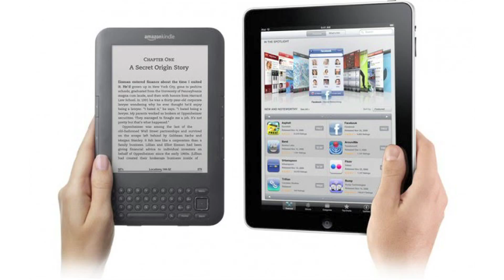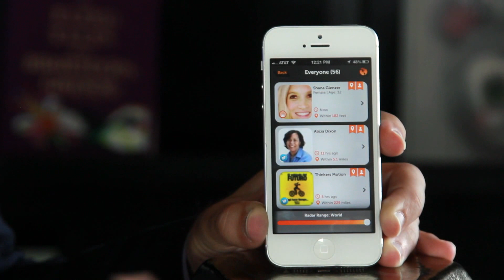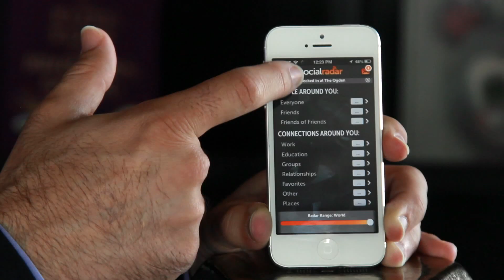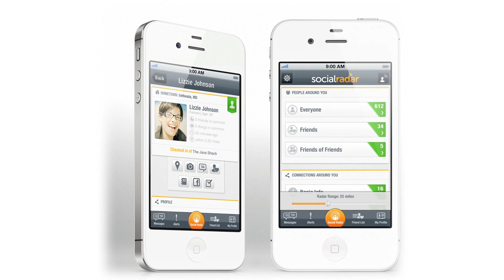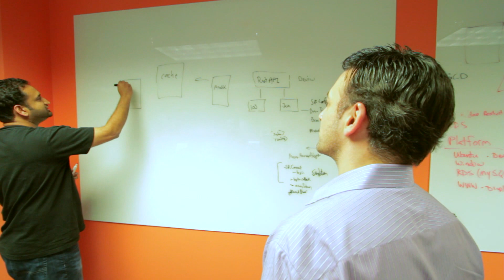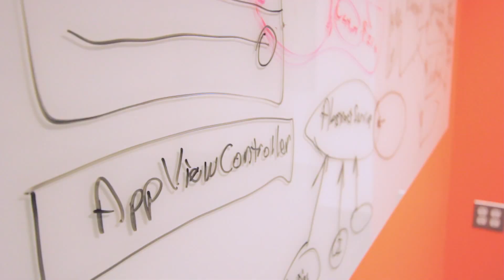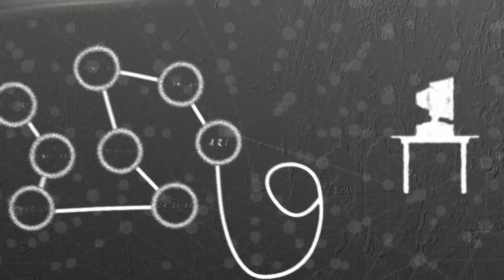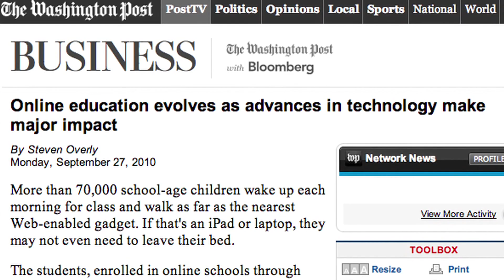Know Everyone In The Room Instantly: How SocialRadar Is Disrupting Networking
In our latest episode for A TOTAL DISRUPTION, we sit down with Michael Chasen to talk about the next generation of ambient location apps, and why he's so confident SocialRadar will catch on (hint: it's those darn kids). But most of all you'll see Chasen's passion for entrepreneurialism shine through and gain key insights into successfully starting and growing your business.  Why should you listen? Chasen sold his last company Blackboard for 1.64 billion and now look at the success of the location-based app FourSquare (which only scratches the surface of the data SocialRadar promises to empower you with). There are 5 million check-ins on Foursquare every day. Add up the number of location events for check-ins, photos and posts just on Facebook and the number hits 6 billion.  That's billion with a B.